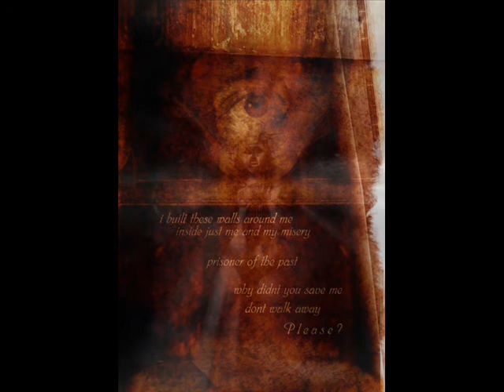Dark Drone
pics by kaamos/art